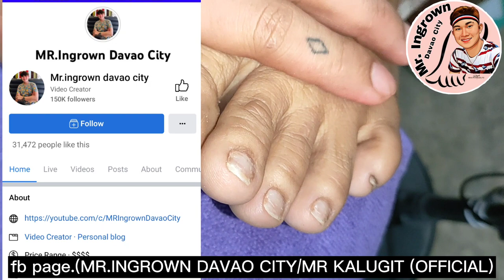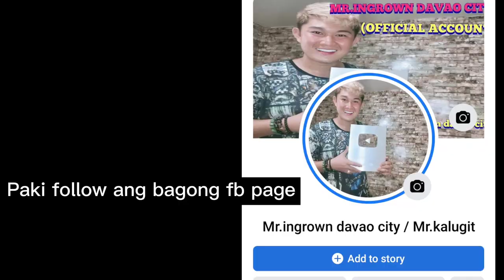Take care of your toenail pain at home online ingrown pedicure lesson.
location:phase1 blk56 lot6 deca homes mintal davao city
name:sherwin lapating ladrido
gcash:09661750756